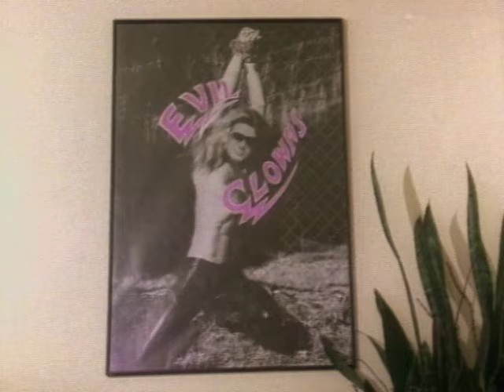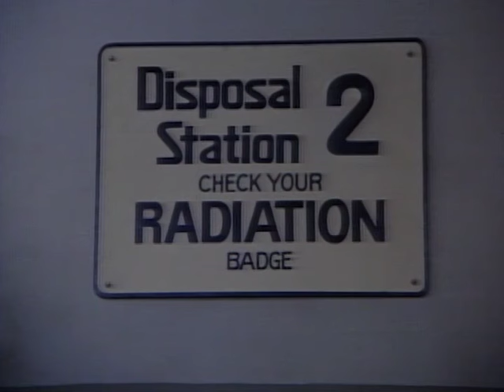Devo - The Complete Truth About De-Evolution - Part 2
Devo, the seminal concept band, made a career out of setting to music video their dada-gone-camp theory of De-Evolution and its rebuke of corporate culture. This is a comprehensive collection of Devo's output, an essential tour of the pre-to-post-punk scene. Includes groundbreaking pre-MTV clips that defined the form with twisted genius intros and outros, rare performance footage, and extras.